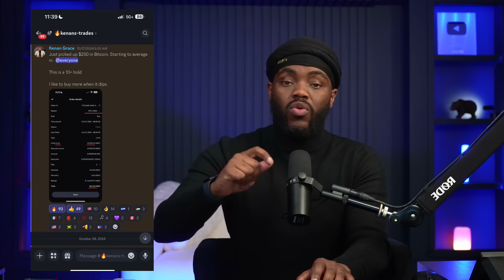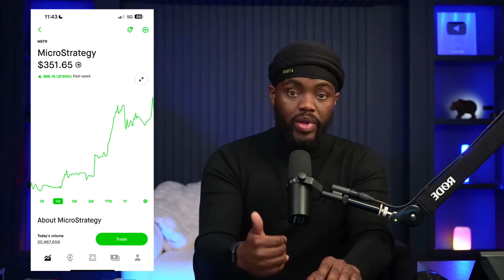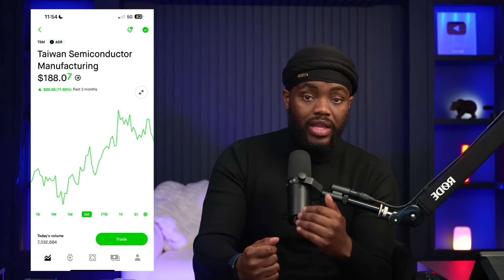This Is Going To Make You A MILLIONAIRE (Don't Miss Out)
Join Us On The Best Investing Moomoo [For Free] (Get 8.1% Without Lifting a Finger)
In this video, Kenan Grace covers the latest stock market news and analysis on key stocks, including CleanSpark, Palantir, SoFi, Meta, Google, and AMD. We’ll also dive into recent options trades on the SPY and discuss strategies for navigating market trends.